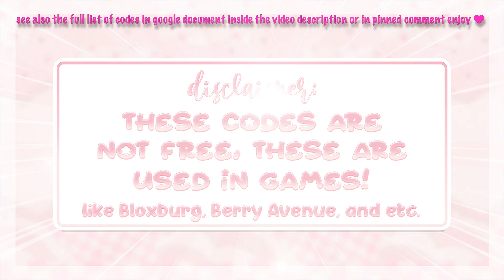Brookhaven Blonde Hair codes PT.23! Berry avenue Hair & Bloxburg Hair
⊹︵‿︵‿ʚ♡ɞ‿︵‿︵⊹

hi ; i show *NEW ​cute Blonde hair codes for berry avenue, bloxburg & brookhaven PT.23!* | @aestaethic which you can use for bloxburg, roleplays, berryavenue, brookhaven and more roblox games ! please enjoy the video*. ૮꒰´꒳`⑅꒱ა

・ 112K

♡ ⌇ *timestamps*
0:00 ♡ intro
0:14 ♡ disclaimer!
0:21 ♡ blonde hair codes
4:23 ♡ outro

♡ ⌇ *bgm credits*

⊹︵‿︵‿ʚ♡ɞ‿︵‿︵⊹